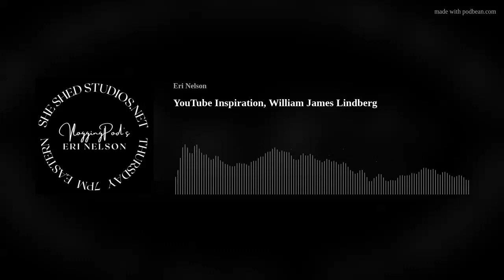YouTube Inspiration, William James Lindberg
William James Lindberg has been practicing the art of poetry since 1992. In 2010, he began writing cross-out, cut-up found poetry which has become his preferred writing style. Along the way he picked up these skills: book design, photography, spoken word performance, organizing open mics, coordinating critique groups &amp; writing circles, leading/facilitating creative process workshops (at Seattle Central Community College), designing &amp; publishing e-books, online publishing of poetry and visual art, abstract nature painting; and in addition, since covid-19, he has been hosting a weekly zoom writers' meet. And in September 2022, he started creating content on YouTube. His channel is called, "The 999 Show," where he entertains to mind with a variety of topics from spiritual speculation, UFOs, angel numbers, tarot, numerology, fringe science topics, science fiction, his dog Peewee, and poetry.
Publications include: Randomly Accessed Poetics Issues 1-6 (Texture of Words, Paint Darkness Into Day, Sifting Through Raw Words, and Anti-Photonic Illumination are available as e-books only. Heart Splatters Into Significance and Ghost House are available in paperback format); single-author chapbooks: The Color Red Does Not Sleep by Dawnell Harrison (e-book only), In the Soup: Demented Recipes 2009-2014 by Carla Blaschka (e-book only), Found on Bathroom Walls by William James Lindberg (paper book only), and Everything Everywhere by B.Z. Niditch (paper book only). All these publications can be found on amazon.com for sale.

Okay this Amazon Deal… I actually own three of…and they rock!

For Samsung Galaxy Z-Flip Wireless Charger: Galaxy Z Flip 4/3/5G Fast Charging Stand, 15W Fast Wireless Charger for Galaxy Z Flip4/Z Flip3/Z Flip 5G, Easy to Carry &amp; Easy Use (QC3.0 Adapter Included)